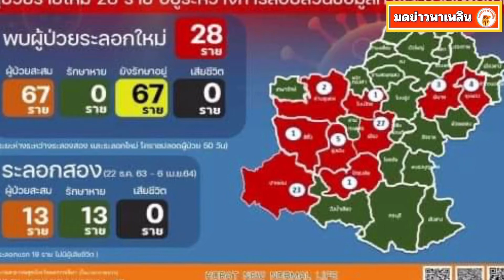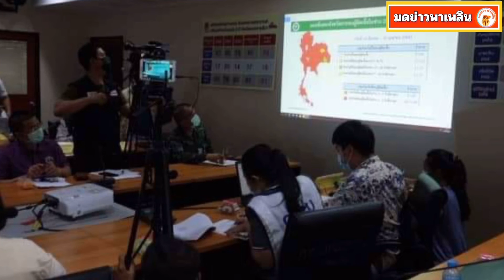มาใหม่อีกแล้ว! โคราช เจอคลัสเตอร์ปาร์ตี้วันเกิดพูลวิลล่าเขาใหญ่